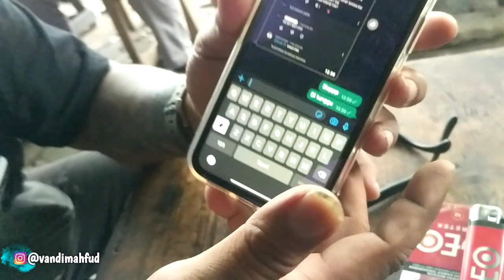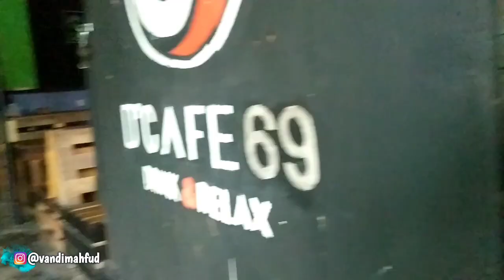LATAH LEVEL 3 (SALAM DARI BINJAI, TAI CHI MASTER, WING CHUN) ‼️ BUKAN VLOG SYUTING RUWET TV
MATUR SUWON